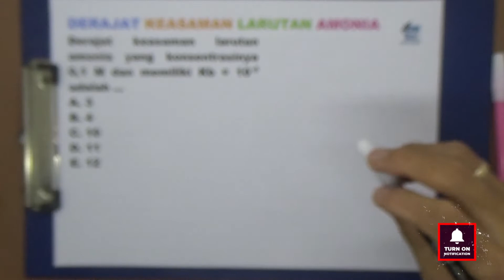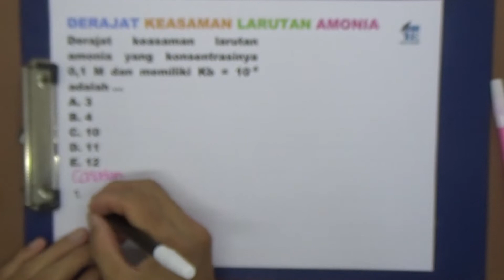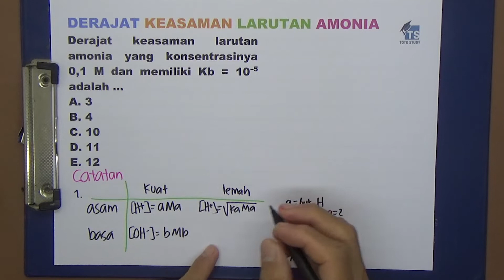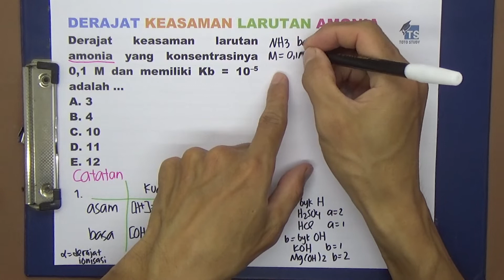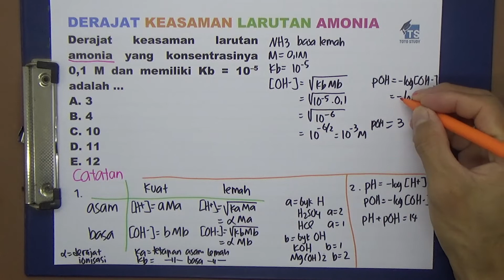Derajat Keasaman Larutan Amonia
Derajat keasaman larutan amonia yang konsentrasinya 0,1 M dan memiliki Kb = 10–5 adalah …
 A. 3
 B. 4
 C. 10
 D. 11
 E. 12

Softwares :
Adobe Premiere Pro
Adobe Photoshop